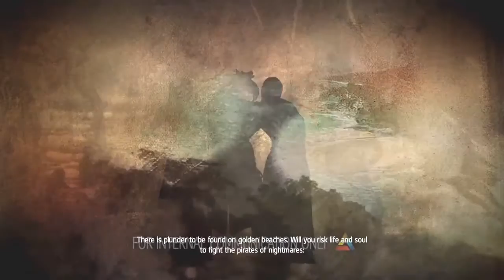Let's Play | Assassin's Creed IV: Black Flag - #22 (HD/Xbox One)